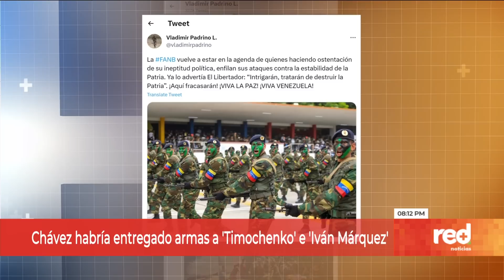Resumen de las noticias que le dan la vuelta a Colombia y el mundo | Red+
Nuestro resumen de las Noticias de Colombia y el Mundo. Somos el noticiero colombiano que le ofrece el contexto y el análisis con Giovanni Celis, Mauricio Reina, Paula García y un equipo de periodistas de alto nivel.